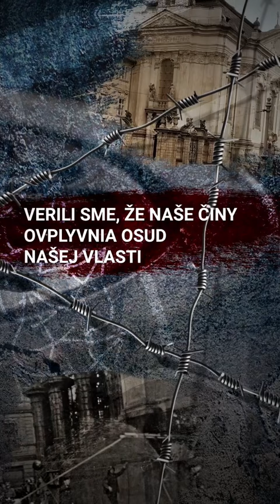Operácia Anthropoid | Jozef Gabčík | Ozbrojené sily SR